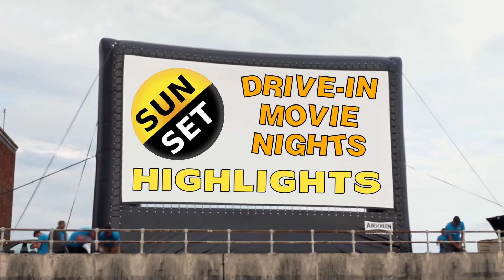Sunset Drive-In Movie Nights Highlights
Our Sunset Drive-In Movie Nights on Cascades Rooftop Car Park was a great success. Thank you to all that came and to our amazing volunteers.